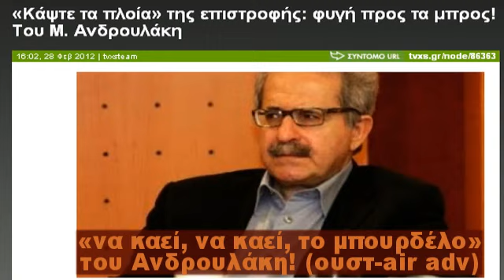Καψτε τα πλοια της επιστροφης - Φυγη προς τον ουρανο!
...με ελικόπτερο!